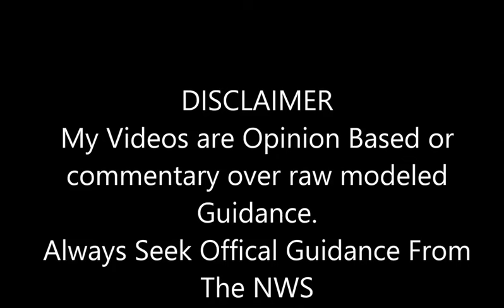TROPICAL UPDATE AL92 Coming Into South GA & N FL Today Keep Up!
For the North Atlantic...Caribbean Sea and the Gulf of Mexico:

1. Southwestern Atlantic Ocean (AL92):
A small but concentrated area of showers and thunderstorms persists
with an area of low pressure located around 225 miles east of
Jacksonville, Florida. However, it is unclear if the system
possesses a well-defined surface circulation. Environmental
conditions remain marginally conducive for some additional
development, and this system could become a short-lived tropical
depression as the low moves west-northwestward at 10 to 15 mph. The
system is expected to approach the northeastern coast of Florida or
the Georgia coast later today, and interests there should monitor
the progress of this system. An Air Force Reserve aircraft is
scheduled to investigate the system later this morning, if
necessary.
* Formation chance through 48 hours...medium...50 percent.
* Formation chance through 7 days...medium...50 percent.

2. Southwestern Gulf of Mexico:
A broad area of low pressure is forecast to form over southeastern
Mexico and northern Central America later today.  Environmental
conditions appear conducive for gradual development after this
system moves over the Bay of Campeche on Saturday, and a tropical
depression could form over the southwestern Gulf of Mexico this
weekend while it moves slowly west-northwestward or northwestward.
* Formation chance through 48 hours...medium...40 percent.
* Formation chance through 7 days...medium...60 percent.